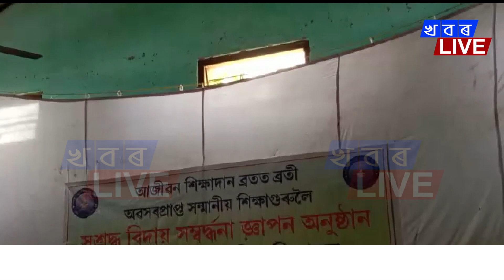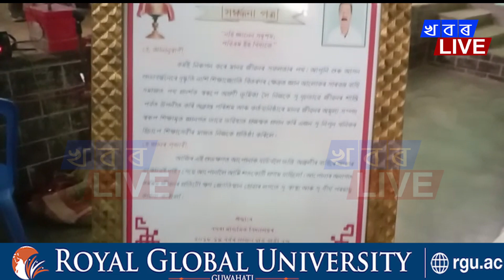শুক্ৰবাৰে বঘৰা উচ্চতৰ মাধ্যমিক বিদ্যালয় পৰিয়ালে এগৰাকী সদ্য অৱসৰপ্ৰাপ্ত শিক্ষকক জনালে বিদায় সম্বৰ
শুক্ৰবাৰে বঘৰা উচ্চতৰ মাধ্যমিক বিদ্যালয় পৰিয়ালে এগৰাকী সদ্য অৱসৰপ্ৰাপ্ত শিক্ষকক জনালে বিদায় সম্বৰ্দ্ধনা।